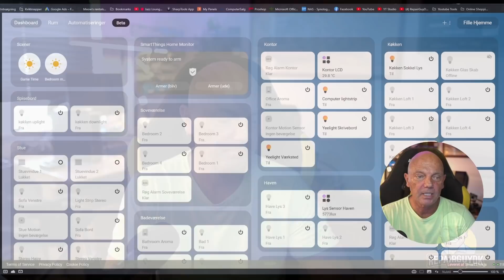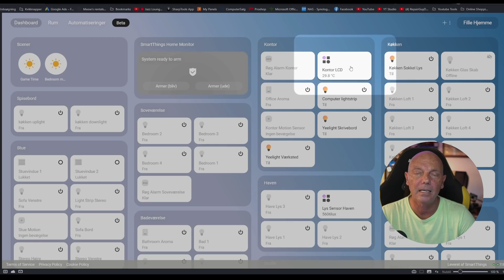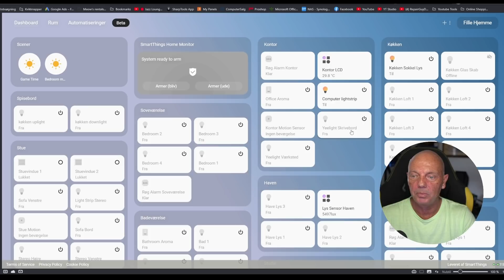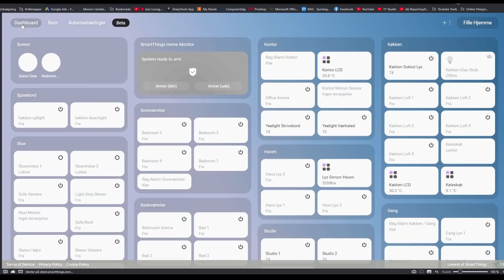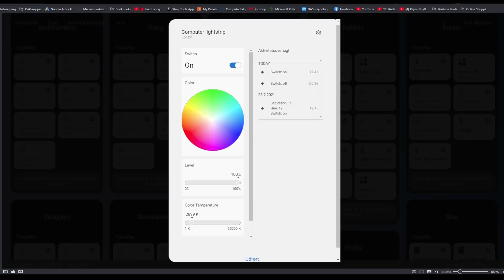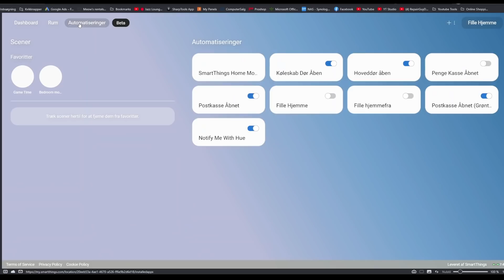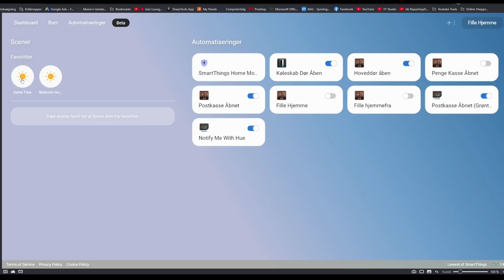Samsung Smartthings Web Dasboard (Gratis) - BETA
Samsung Smartthings er ved at lave deres eget dashboard til smartthings. Det er stadig en stærkt begrænset BETA, men her er et lille kig på  hvad de
har gang i.

Artist: Serein
Title: Blue (Sappheiros Remix)
Licens
Creative Commons-licens – tilskrivning (genbrug tilladt)
Alle mine videoer kan du finde i denne liste :

Kom med i fanklubben på facebook :-)

::: DONATIONER :::

Du kan donere via Mobilepay! – Skriv BOX00919 i modtager, og send 5, 10, 20, 50, 10.000 ?? Kroner *G*, så er du med til at holde ”liv” i RepairguyDK Kanalen, og med til at jeg kan lave flere Giveaways 

Sonos / Spørgsmål og Svar.